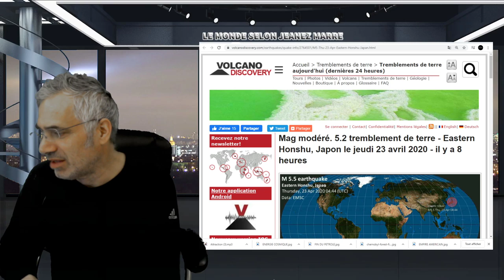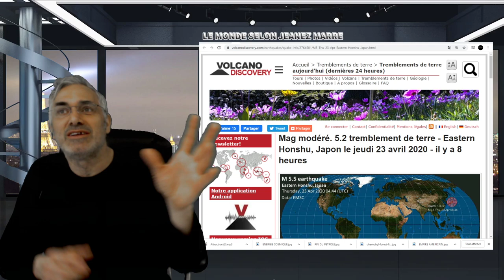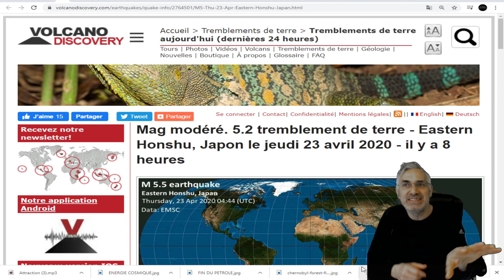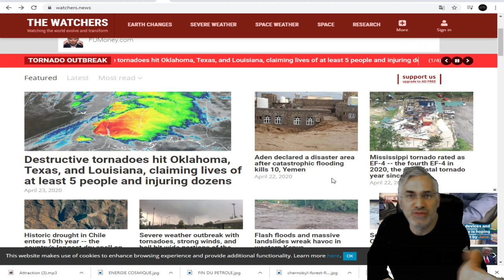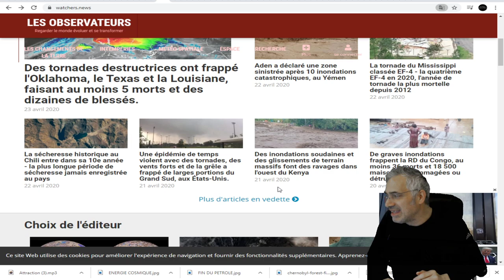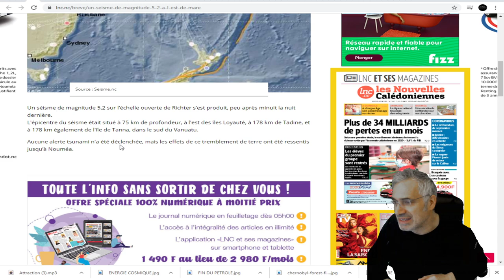DERNIÈRE HEURE; ENCORE BEAUCOUP D'ACTIVITÉ SISMIQUE;5.4 AU JAPON ET 5.2 NOUVELLE CALÉDONIE.